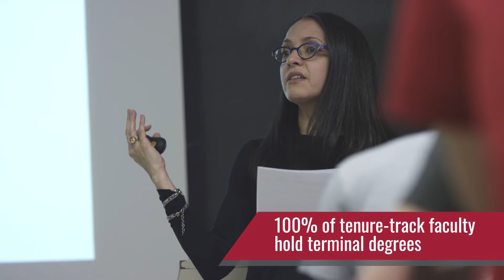Graduate Studies at Saint Joseph's University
Saint Joseph's University's graduate programs are designed for modern leaders. Choose from over 50 graduate programs at the doctoral, master's and certificate levels in business, leadership, healthcare, education, data, technology and more.

With online, on-campus, hybrid and night class options available, our flexible graduate degrees are designed for working professionals. Additionally, 99% of graduate students are employed within six months of completing their program. Saint Joseph’s University’s graduate school builds leadership skills, helps professionals advance in their career paths, and guides entrepreneurs in becoming successful business owners.

Located in the 6th largest city in the U.S., Philadelphia, Saint Joseph's University offers graduate students a welcoming community, access to an industry-connected network of faculty and peers, and skills that have a direct impact on their careers.